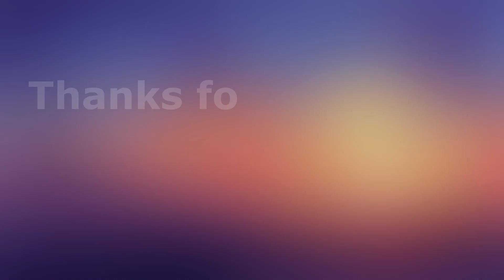The GREATEST try EVER!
Still blows my mind

Socials